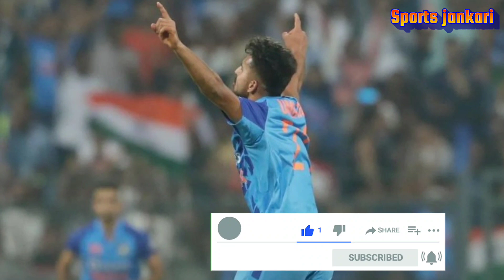Virat kohli and Irfan Pathan trained umran malik for Australia | Umran malik bowling today